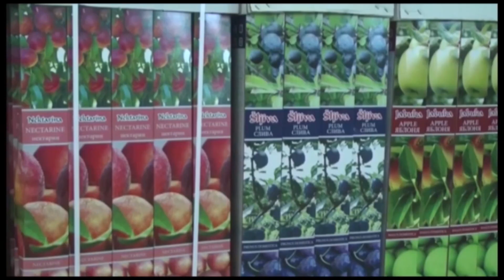PREDSTAVNICI INSTITUTA ZA POLJOPRIVREDU REPUBLIKE AZERBEJDŽAN POSETILI TRSTENIK 09.11.2022.